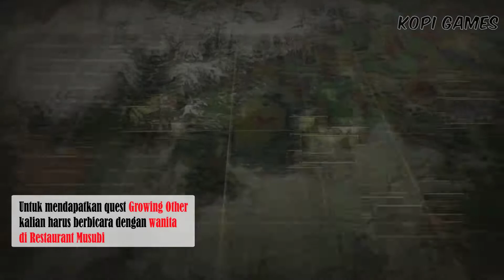Scarlet Nexus Side Quest - Growing Other (Base Paws Location)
Scarlet Nexus Side Quest Growing Other Gameplay (Base Paws Location)

GAME INFO
Name: Scarlet Nexus
Developer: Bandai Namco Studios , Tose
Publisher: Bandai Namco Entertainment , BANDAI NAMCO Entertainment America Inc.
Platforms: PlayStation 4, PlayStation 5, Xbox One, Xbox Seri X dan Seri S, Microsoft Windows